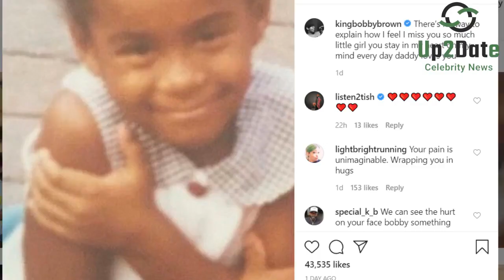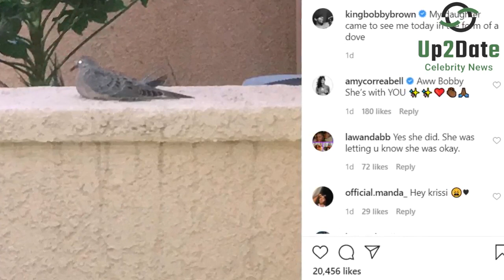RIP Bobby Brown Makes Heartbreaking Confessions About Passing Of His beloved Daughter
"There's no way to explain how I feel I miss you so much, little girl. You stay in my heart on my mind every day; daddy loves you."